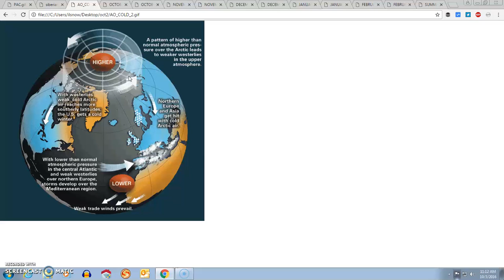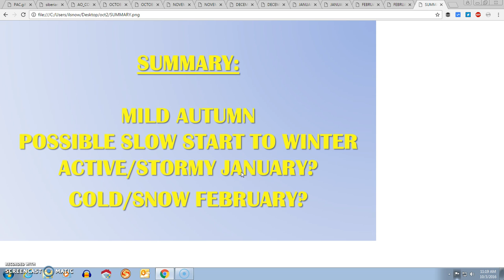Winter 2016-17 Outlook, Part 4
Darrin Harr at ilsnow.com discusses Siberian Snow Cover Spread and the warm PDO+ that may help determine the outcome of Winter 2016-17. Also, Darrin takes a look at what each month may bring, from October to February.